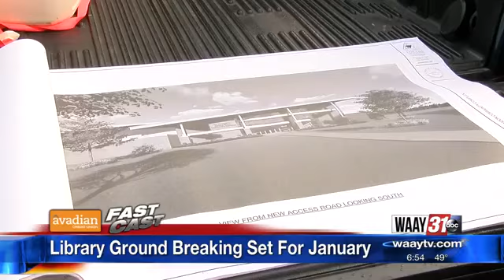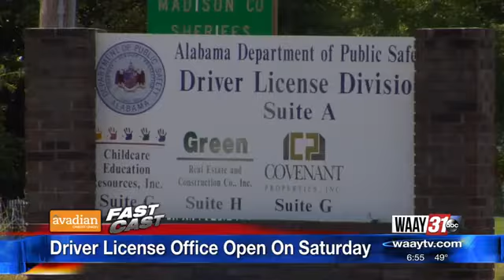Friday Fast Cast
Top stories for Friday morning.